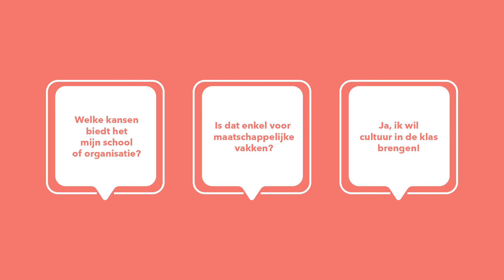Waarom zou je cultuur in de klas brengen?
Door stil te staan bij de eigen cultuur en die van anderen, ontwikkelen kinderen en jongeren een rijker cultureel bewustzijn. Maar wat betekent dit?

Het onderzoek "Cultuur in de Spiegel - Vlaanderen" heeft als doel het ontwikkelen van een referentiekader voor geïntegreerde cultuureducatie. Dit referentiekader moet o.m. tegemoet komen aan zogenaamde curriculaire discontinuïteit die vandaag in het onderwijs bestaat met betrekking tot cultuureducatie. Het onderzoek tracht ook een duidelijk antwoord te geven op de vraag wat cultuur nu eigenlijk is en wat het belang ervan is voor het onderwijs. Je leest er alles over op

Wil je meer cultuur binnen onderwijs? Haal inspiratie uit goede praktijkvoorbeelden, tips en tools op